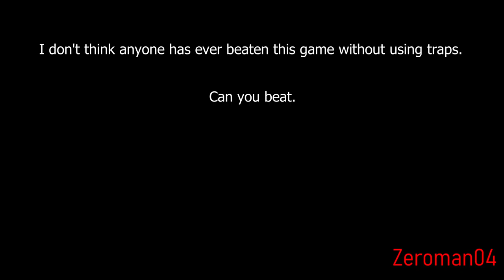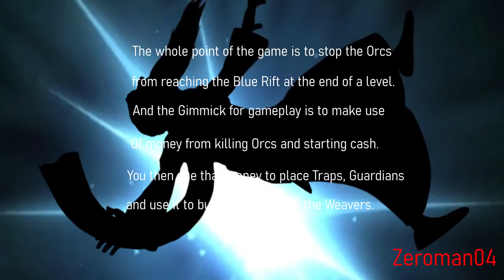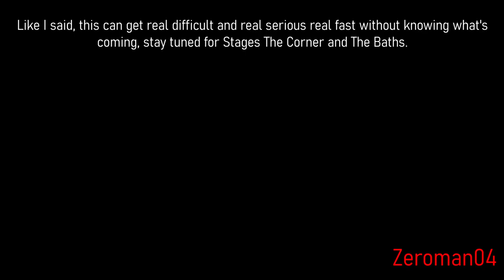Orcs Must Die Without Traps - Stages (The Hallway) and (The Fork)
Orcs Must Die Without TRAPS!
Rules
1. Cannot select traps from the spellbook.
2. Cannot activate traps in Stages (You can use them when a wave starts and saves you from Archers activating them).
3. Guardians, Trinkets, Weapons and Weavers are allowed to be used.